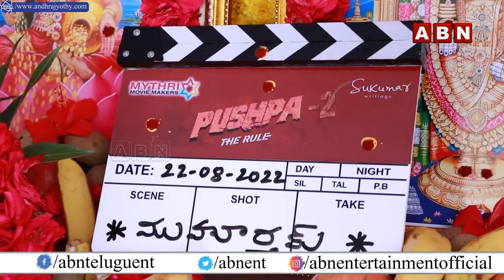అల్లు అర్జున్ మరియు జీనియస్ డైరెక్టర్ సుకుమార్ ల మోస్ట్ అవైటెడ్ మూవీ పుష్ప 2, ఓపెనింగ్ || ABN ENT